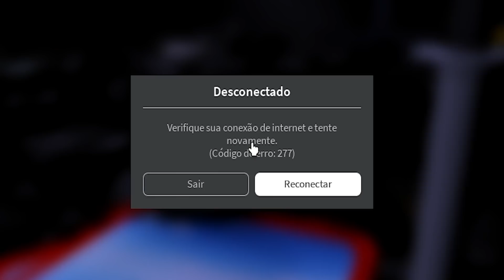WIIZINHO E O ATAQUE NA NOVA FABRICA DE BRINQUEDOS DO ROBLOX - ( Us Are Toys )